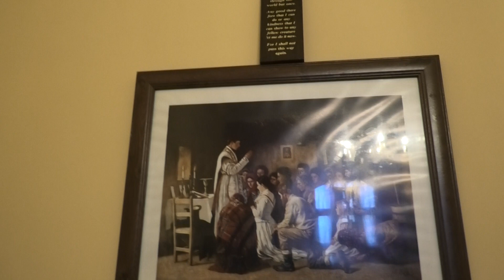Fr. David Jones - Saints of the Emerald Isle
Feast of All Saints of Ireland